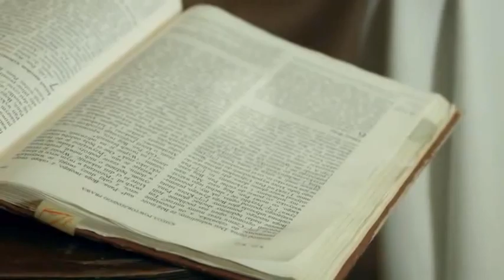Prorocze słowa o.Pelanowskiego się wypełniają!